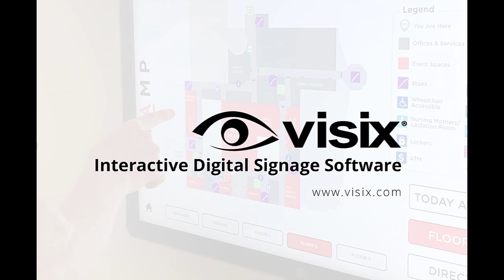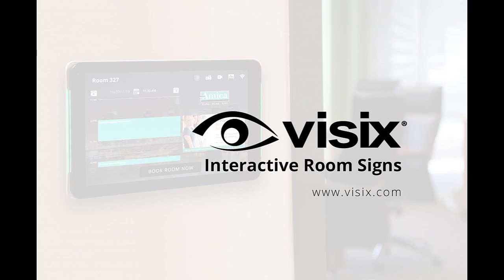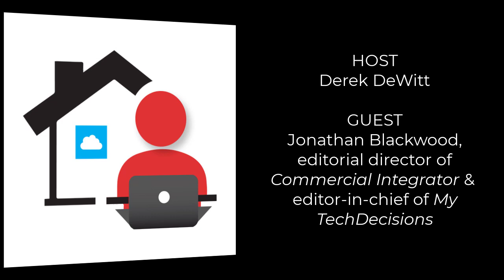EP. 57 | Work From Home: Tech, Trends & Benefits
Guest: Jonathan Blackwood, editorial director of Commercial Integrator and editor-in-chief of My TechDecisions

How we work is changing, partly because of circumstance and partly due to technology. The pandemic has forced us to conduct the largest workplace experiment in history, but work from home was already a strong movement in the labor market, and has shown positive results for both organizations and their employees. Now that we’ve been forced to adapt, things will never be the same again.

Jonathan Blackwood shares some insights into what will change, what won’t, and even more importantly, why. He also talks about how productivity, health and safety and education are all being affected.

Remote working and learning technology are certainly at the forefront of these changes, but it’s also affecting everything from how managers approach goal setting to talent attraction and retention, to scheduling and collaboration, to space configuration and management.

- Learn about business agility and why it’s key for today’s workplace
- Discover how work-life balance benefits both employer and employees
- Hear how flexibility and hybrid schedules are increasing productivity
- Explore how to leverage in-office and out-of-office technologies
- Consider how digital signage fits into the new, emerging workplace
- Understand why surveys are essential to successfully adopt WFH practices

Keep up to date with the industry, technologies and more at My TechDecisions and Commercial Integrator

Digital Signage Done Right won the 2021 AVA Gold Award for Best Podcast Series and the 2020 Communicator Award of Excellence for Podcasts Series-Corporate Communications. Previously we also got on some lists: #1 spot on Feedspot’s Top 10 Digital Signage Podcasts You Must Follow in 2020, #4 on Bananatag’s The 20 Best Internal Communications Podcasts for 2020, and #6 on Blogin’s Best Podcasts on Corporate Communications.